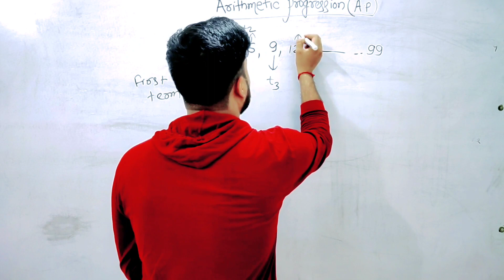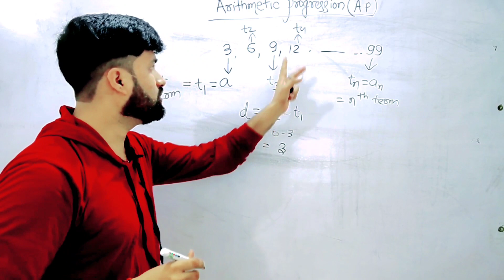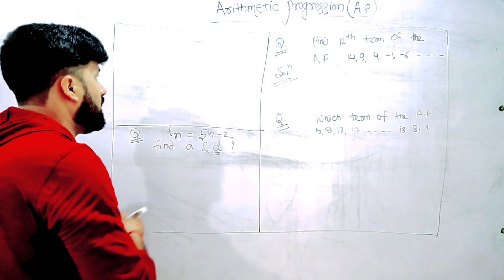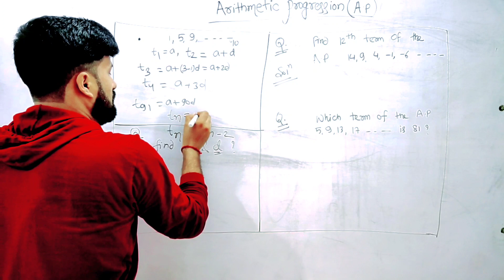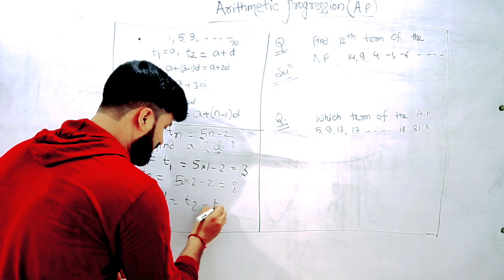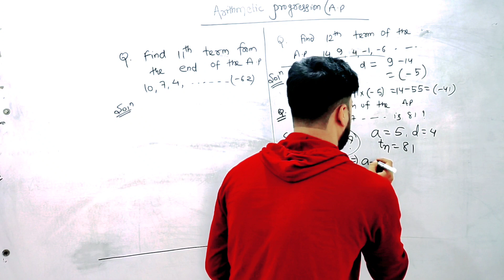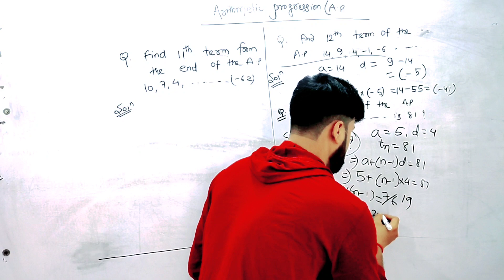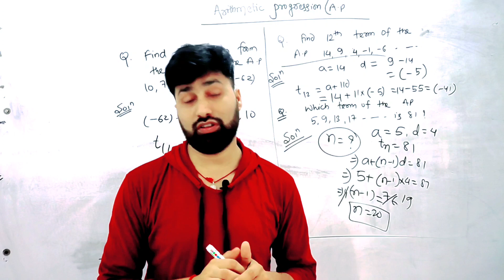Arithmetic Progression , ( For CBSE STD 10 )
It's short form is A.P . It is also the basic of Competitive Examination. In this lecture
You will get to know , how to solve the arithmetic progression in very easy way .
If you have any doubt ask me in comment section or send me the message in Instagram ( @nishantpuri25 )